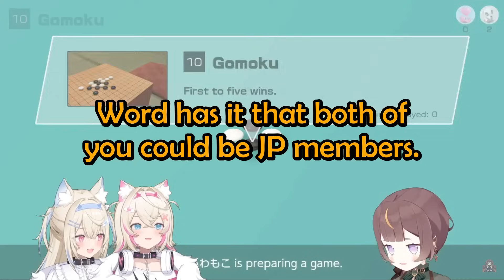Anya Enjoys Playing with FuwaMoco and Suspects That They Might be Japanese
【世界のアソビ大全51】フワモコちゃんと遊んで、日本語で雑談して、そして英語出たら即終了配信。【hololive ID 2nd Gen | Anya Melfissa】

Hololive Indonesia

HololiveEN 3rd Gen Member